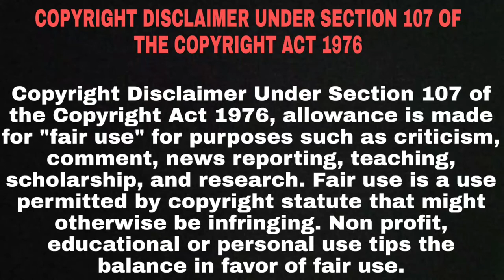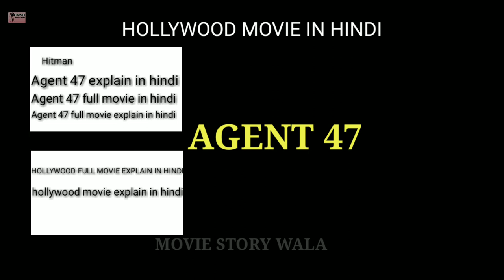Hitman Agent 47 full movie explain in hindi | Hitman Agent 47 hollywood movie explain in hindi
An assassin teams up with a woman to help her find her father and uncover the mysteries of her ancestry.

Credits :
20th CENTURY FOX
TSG Entertainment Finance LLC.
INGENIOUS MEDIA

Writing by
Skip Woods(screenplay & story)
Michael Finch(screenplay)
Morten Iversen{video game (as IO Interactive)}
Peter Gjellerup Koch{video game (as IO Interactive)}

Directed by
Aleksander Bach

Produced by
Adrian Askarieh
Charles Gordon
Skip Woods
Alex Young

Freddie Yeo(Singapore)
Mike Wiluan{Singapore (as Michael Wiluan)}

Executive Producer :
Daniel Alter
Michael Hendrickson
Marco Mehlitz

Line Producer :
Fran Borgia(Singapore)
Arno Neubauer(Germany)
Little Suzy Yeo(Singapore)

Agent 47
Hitman 2
Hitman Agent 47 last part
Agent 47 last part
Hitman Agent 47 explain
Agent 47 explain
Hitman Agent 47 in hindi
Agent 47 in hindi
Hitman Agent 47 movie
Agent 47 movie
Hitman Agent 47 actor name
Agent 47 actor name
Hitman Agent 47 hollywood movie
Agent 47 hollywood movie
Hitman Agent 47 hollywood full movie
Agent 47 hollywood full movie
Hitman Agent 47 hollywood full movie in hindi
Agent 47 hollywood full movie in hindi
Hitman Agent 47 hollywood full movie explain in hindi
Agent 47 hollywood full movie explain in hindi
Hitman Agent 47 movie in hindi
Agent 47 movie in hindi
Hitman Agent 47 hollywood movie in hindi
Agent 47 hollywood movie in hindi
Hitman Agent 47 hollywood movie explain in hindi
Agent 47 hollywood movie explain in hindi
Hitman Agent 47 explain in hindi
Agent 47 explain in hindi
Hitman Agent 47 2015 movie
Hitman Agent 47 2015 hollywood movie
Hitman Agent 47 2015 hollywood movie explain
Agent 47 2015 hollywood movie explain
Hitman Agent 47 2015 hollywood movie explain in hindi
Hollywood movie
Movie insight
Hollywood movie
Hitman Agent 47 2015 action scene explain in hindi
Hitman Agent 47 2015 hollywood movie action scene explain in hindi
Hitman Agent 47 gun fight scene
Hitman Agent 47 2015 gun fight scene
Hitman Agent 47 2015 gun fight scene explain in hindi
Hitman Agent 47 punch scene explain in hindi